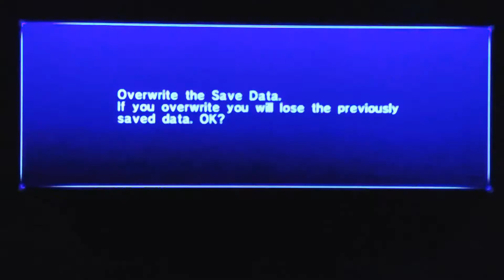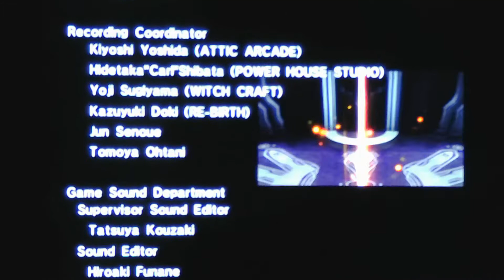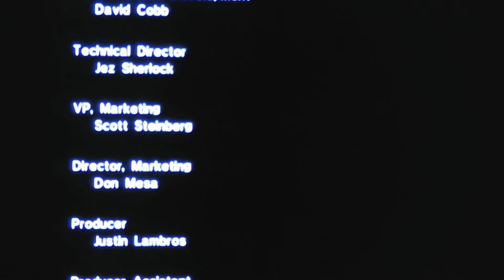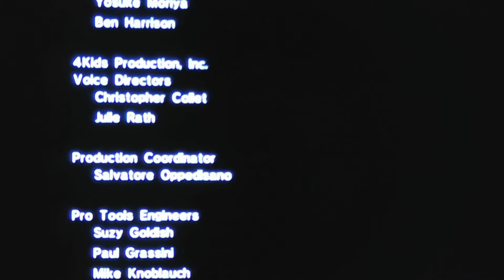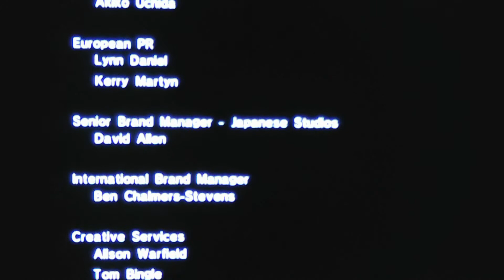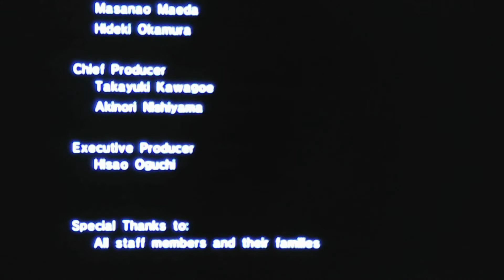BLAZE NO! | Sonic the Hedgehog 2006 Part 9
Finishing Silver Story in Sonic Next Gen